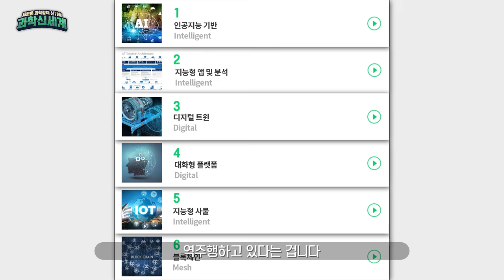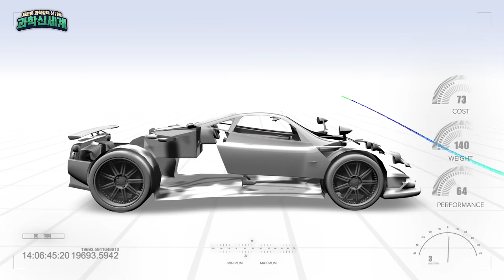디지털트윈_4차 산업혁명 시대의 떠오르는 샛별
디지털트윈 기술이란 현실세계의 사물이나 환경을
쌍둥이처럼 똑같이 가상세계에 구현하는 기술을 말합니다.

실물의 종이영수증을 이메일이나 앱의
전자고지 영수증으로 받는것이 한 예입니다.

상상에 머무르는 게 아니라
살아 움직이는 미래를 만들어 보는
그런 시대가 왔습니다.